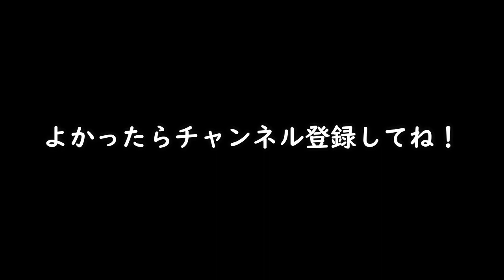ジュリの新コンボのダメージが凄すぎる件！Vスキル2さえ溜めれれば超ハイリターン！【格ゲー・スト5】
【実績】
よしもとゲーミングプロ選抜トーナメント スト5AE 優勝
ストリートファイターリーグ powered by RAGE スト5AE 6位 【フードガイア】
ストリートファイターリーグ: Pro-JP operated by RAGE スト5AE 4位 【ウメハラゴールド】
招待制大会 第1期 TOPANGAチャンピオンシップ スト5CE 5位
招待制大会 The Craze For CAMELOT Vol.0 ～SFV Dream Exhibition Match～ スト5CE 準優勝 ときど/カワノ
招待制大会 第2期 TOPANGAチャンピオンシップ スト5CE 3位
ストリートファイターリーグ: Pro-JP 2020 グランドファイナル スト5CE 3位 【ウメハラゴールド】